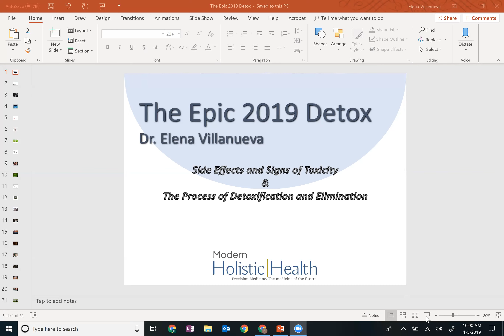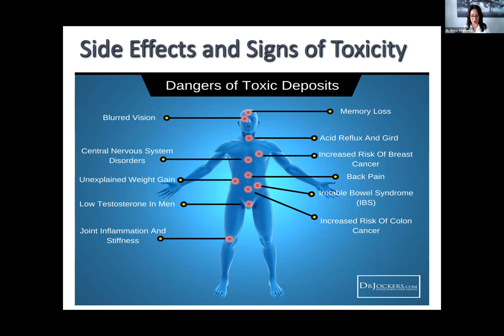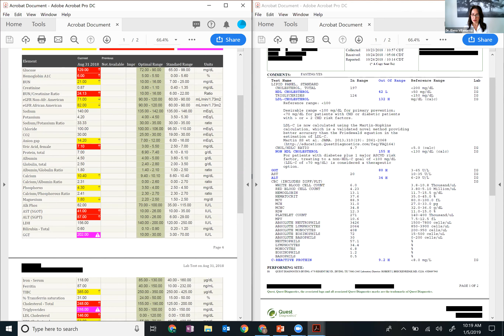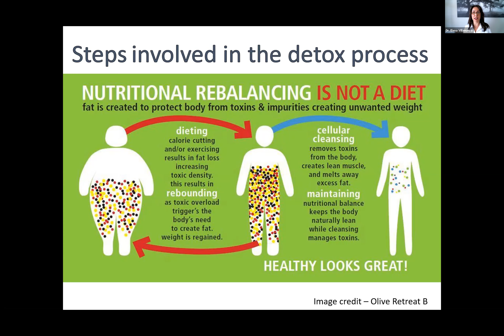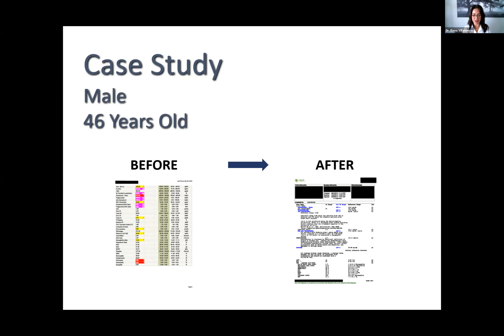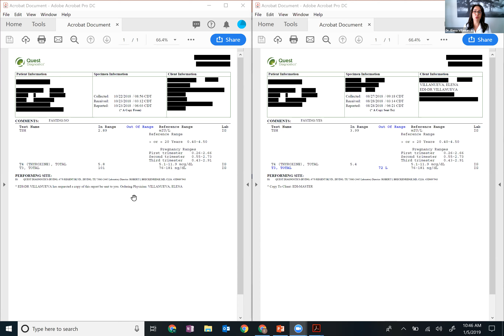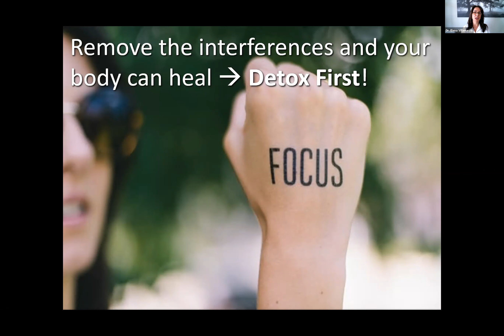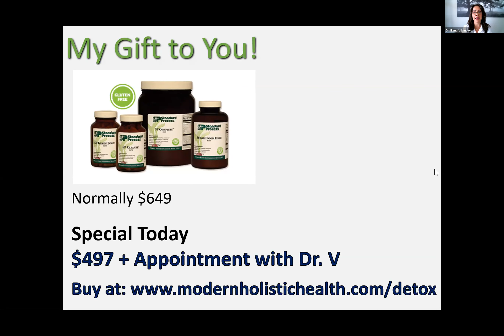Epic New Years Detox!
Dr. Elena Villanueva
Do you struggle losing weight or keeping it off?
Have you wondered why diets don't work for you?
Do you ever feel like no matter what you try the weight just won't budge?

Then you need to attend this free webinar.

In this webinar Dr. Elena Villanueva will be sharing everything you need to know to completely cleanse your system for the New Year and eliminate the toxins, imbalances and nutritional deficiencies that have been holding you back!

Start 2019 off by setting yourself up for success with our Epic Detox!